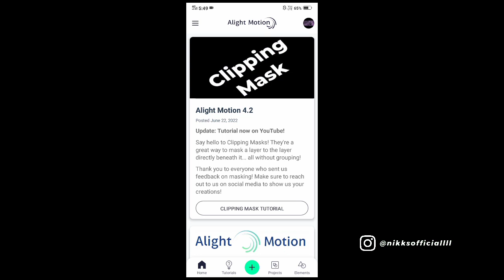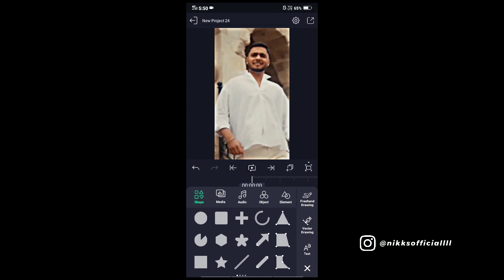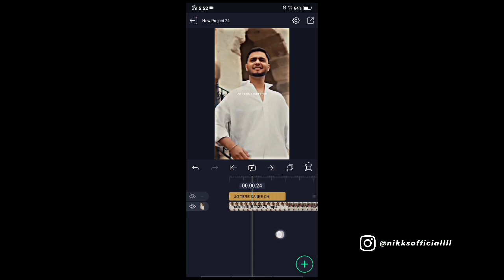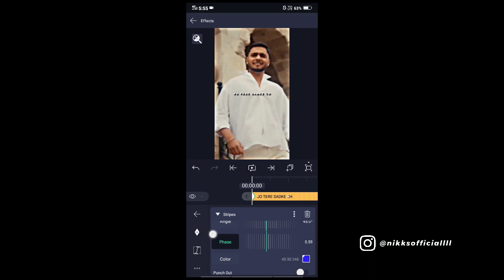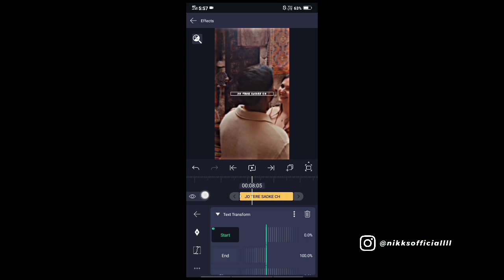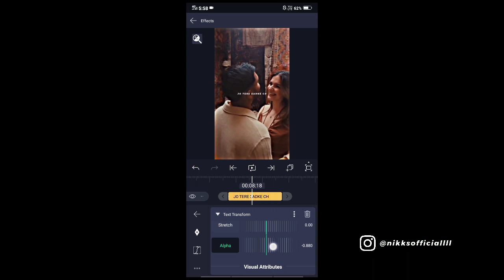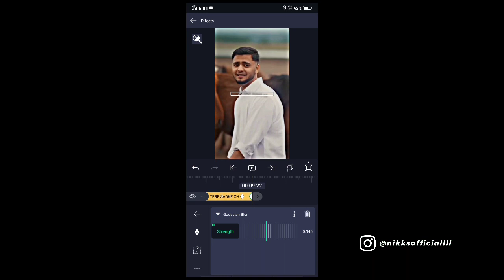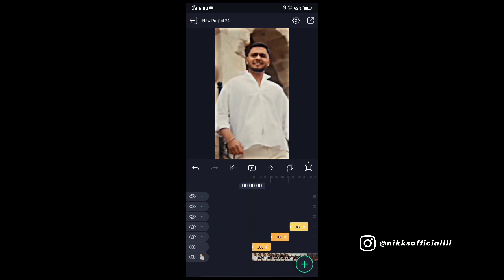Alight Motion Trending Text Animation / Lyrics Like Sukhnall | WIth Long Shadow effect | Nikks Editz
Previous edits :
All basic Alight motion video Like this 👇👇
👉 How to download My Xml preset ✔️
👉 How to Import my xml on alight motion ✔️
👉 How to Import my xml Telegaram se alight motion ✔️
👉 How to Import font on alight motion ✔️
👉 How to import iphone emoji on Alight motion ✔️